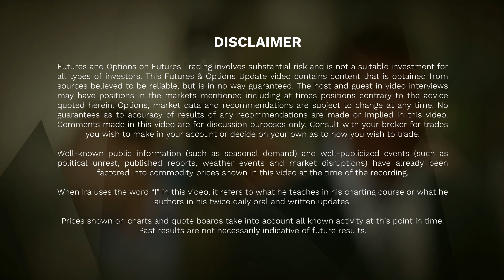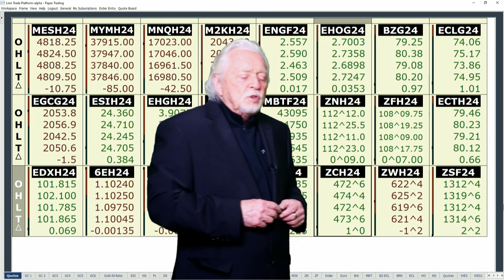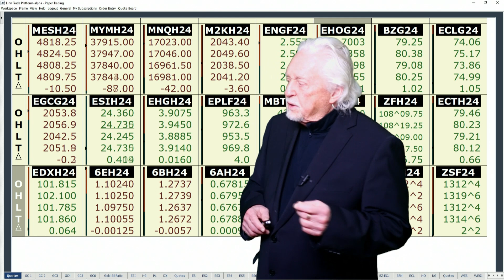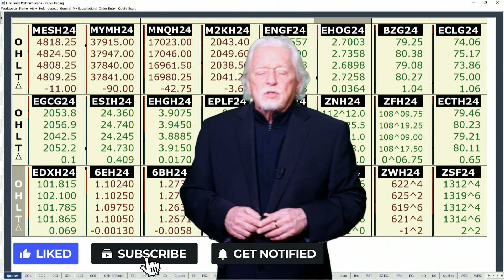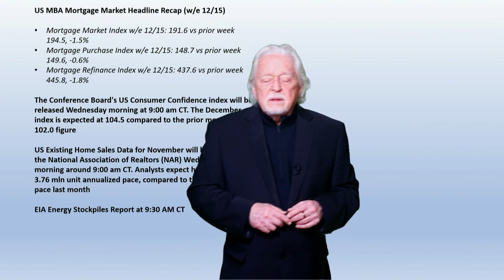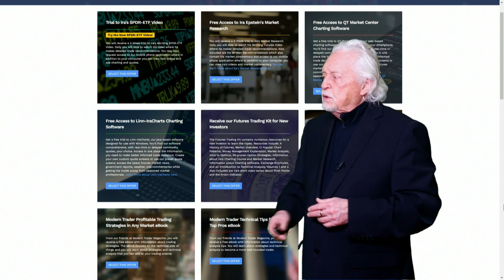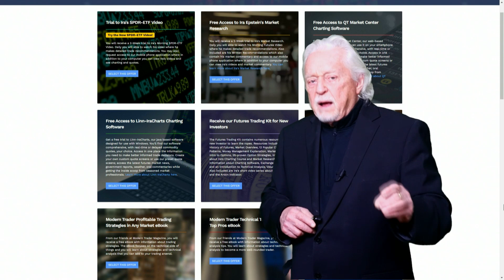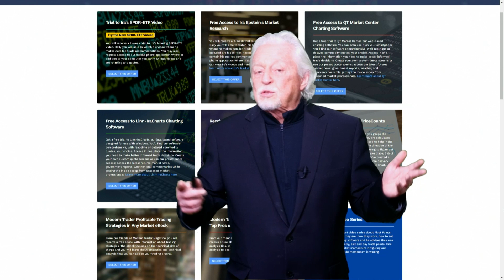10-Year Notes are back to where they in Dec. 2022...Ira’s Morning Flash Video for 12 20 2023